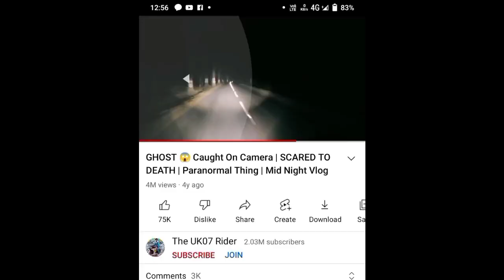same thing happened with sourav joshi and uk07 rider . ghost capture in camera. Bhoot. 👽